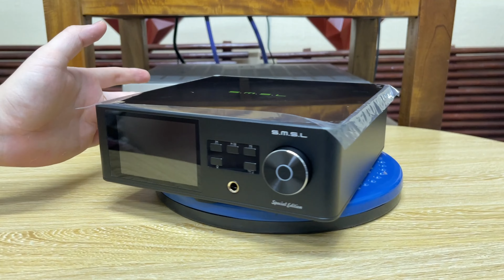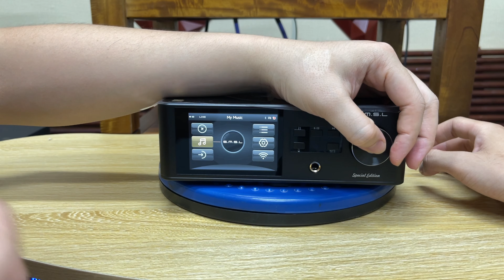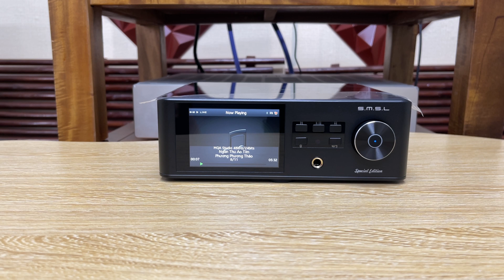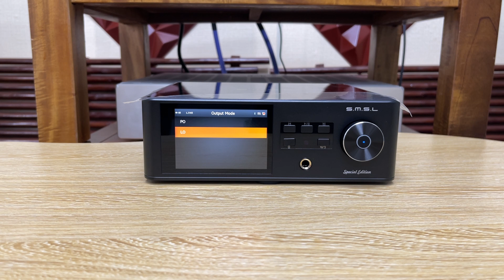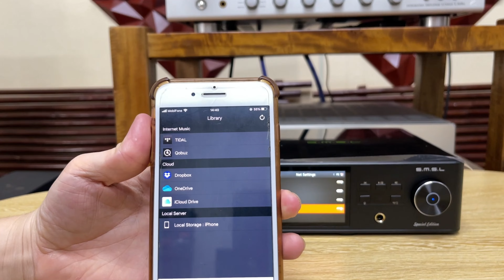SMSL DP5SE Tiện Lợi - Hướng Dẫn Chi Tiết Từ A-Z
Giải mã kèm Music Sever SMSL DP5SE là phiên bản mới của dòng DP5.
Với những cải tiến về Chíp ESS9039Q2M và giá thành đã giảm 30%, đây là dòng DAC kèm Music Sever đáng chơi trong phân khúc dưới 10 triệu.

Trong video Nhạc Số Hà Nội sẽ hướng dẫn chi tiết về SMSL DP5SE từ A-Z để mọi người cùng tham khảo nhé !

NHẠC SỐ HÀ NỘI  - THỎA ĐAM MÊ TRỌN CUỘC SỐNG

📝 Địa chỉ: Số 225A Nguyễn Ngọc Vũ - Phường Trung Hòa - Cầu Giấy - Hà Nội